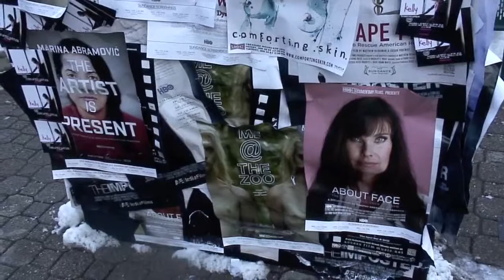Jason Ritter, The End Of Love, Sundance Film Festival 2012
Jason Ritter chats with Susie Oliver about his Sundance Film with priase on WRITER , DIRE, ACTOR Mark Webber for "The End Of Love" PLOT: A drama centered on the relationship between a young father and his infant son after the death of the boy's mother.
CAST: Smyth Campbell, Michael Cera, Amanda Seyfried, Mark Webber, Jocelin Donahue, Tim Dowlin, Diana Pena, Shannon Sossamon
DIR/WRITER: Mark Webber